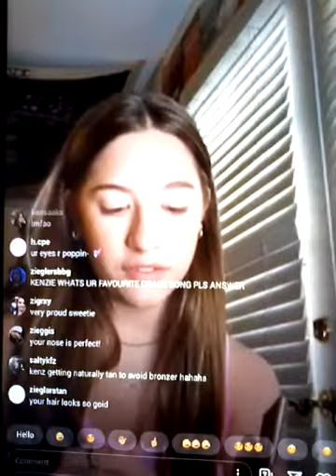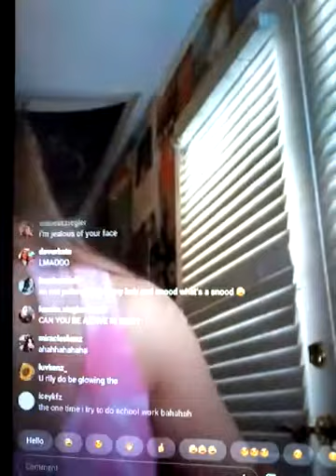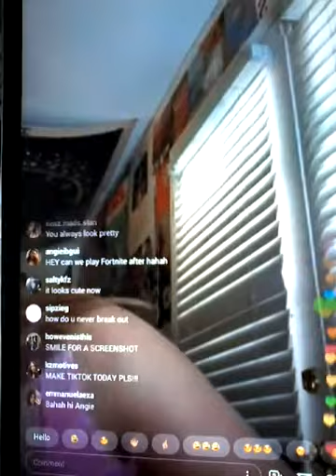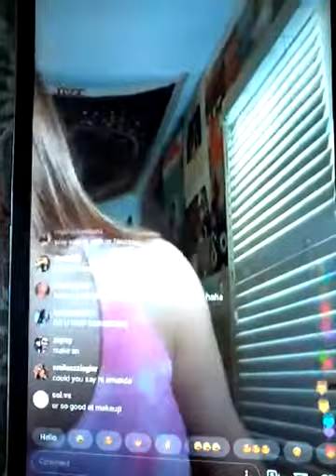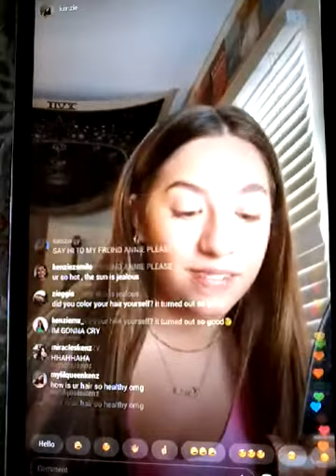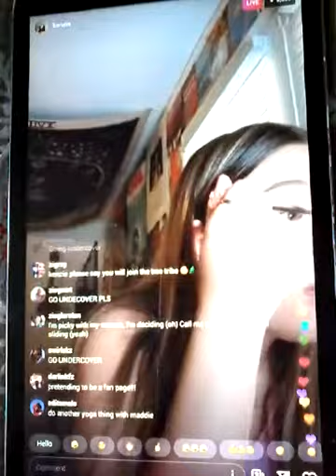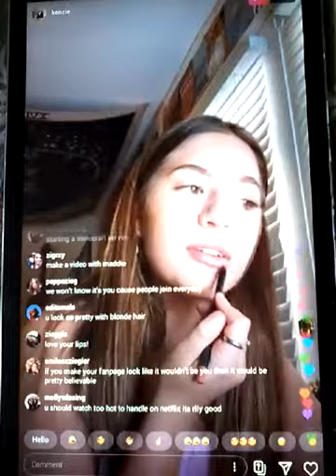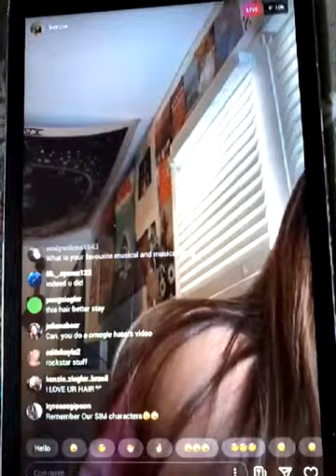KENZIE Ziegler on Instagram Live - April 22